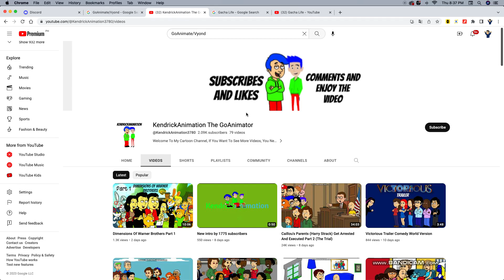Shout Out to KendrickAnimation The GoAnimator